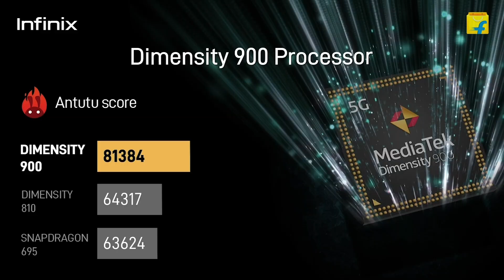Transcendental Layover - Sneak Peek | Psychological Thriller | Biju Viswanath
Unleash lightning fast 5G performance with the first in segment Dimensity 900 processor, 13 5G bands with dual-SIM support for faster connectivity, UFS 3.1 and LPDDR5 for exceptional read and write speed, 120Hz ultra-smooth display, 48MP triple camera with 30X zoom, Up to 13GB virtual RAM and more.

Available at an exciting price of ₹19,999. Just Pay ₹14098 with Flipkart smart upgrade plan. Or buy it with no-cost monthly EMI at just ₹1,175* every month for 12 months. @infinixindia

Transcendental Layover is an English Psychological Thriller directed by "Oranga Mittai" fame Biju Viswanath.

Brian the stand-up comedian is at the end of the theatre. His jokes are not working, so also his life. He has some success early in his career but has fallen on hard times. He has become an alcoholic drug addict who only cares about himself. He is losing his apartment, and his life is spiraling out of control. One night after an open mic, he gets kidnapped. The kidnappers are instructed to hand him over to be killed. In the moments of excruciating pain, Brian realizes that all the choices he made in his life had only helped him create more enemies and he had dug his own grave through his reckless actions. Brian escapes from the kidnappers and starts searching for his killer. Is it the woman he wronged? Is it family he has let down? Is it a jealous husband from one of his many sexual escapades? The search for the killer becomes an inner journey in which Brian gets clarity about life, relationships, death, and love.